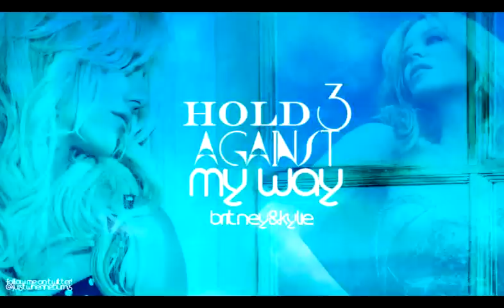Hold 3 Against My Way [Britney x Kylie] Mash-Up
Using Get Outta My Way instrumental + Hold It Against Me and 3.

I love this mash-up. I'm a little proud of it. Nothing special about this mash.
I just hope I get to finally seriously mash by putting vocals by both artists.

Anyway, please enjoy this mash!

I don't.. own anything sadly, just the idea of making a mash of these three songs.